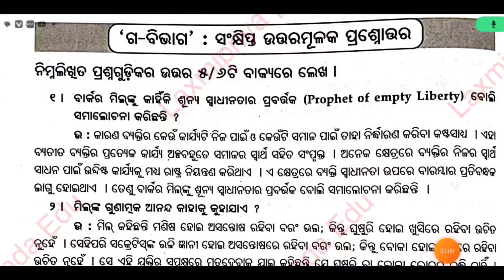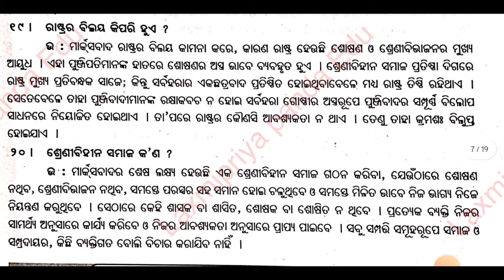J.S.Mill and Karl Marx|+3 Political Science Hons Core-11|5th Semester|3 Mark Q & A|Unit-4